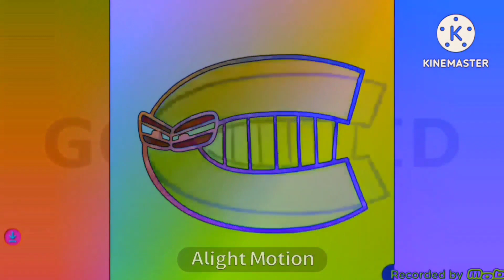Preview 2 Alphabet lore Effects (Sponsored By Inspired) Preview 2 Effects Revresed